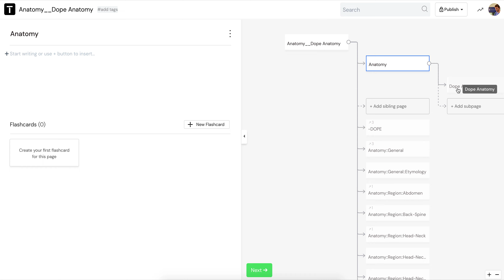Import an Anki deck into Traverse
Import your Anki flashcards, so that you can organize them in a Traverse concept map, and add notes and links. Once done, share with others to help them get a head start :)